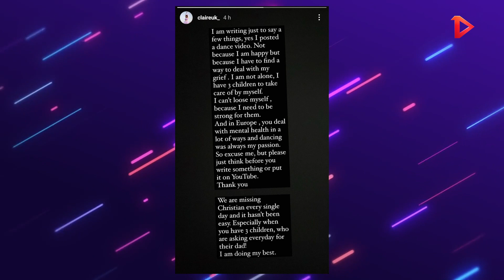Sarkodie's Trump Video Goes Viral, Shatta Wale Agreeing with Mensa over Artiste Support.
ABOUT ONEPLAY AFRICA:
One play Africa is an African media and entertainment company for youth culture, based in Accra, Ghana. It was founded as a music platform, by internet entrepreneur George Wiredu Duah. One play Africa now reports on popular and emerging trends in music, fashion, and Talents.